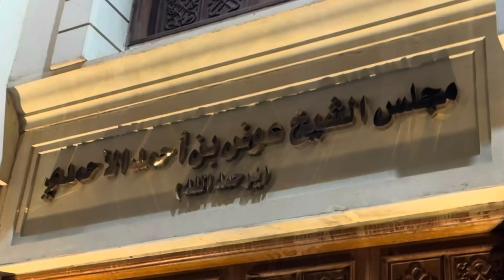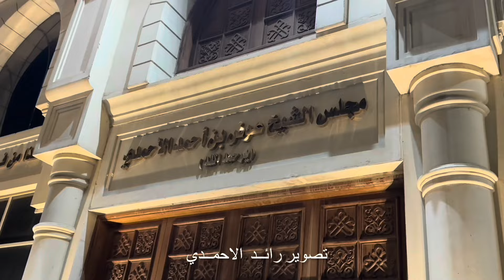حفل ملتقى الاحامده من حرب في ضيافة الشيخ يوسف بن عوض الأحمدي بمجلس والده يرحمه الله ب مكة المكرمه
اللقاءات في الدقيقه 36:44

المقدمه 00:00
تكريم ابن العم   في الدقيقه 09:21
الشاب عبدالله بن محمد دبيان بن ناحل الاحمدي